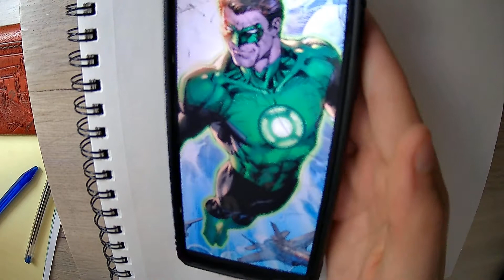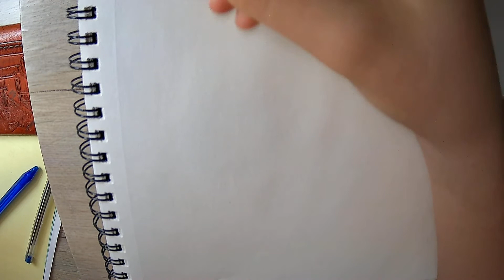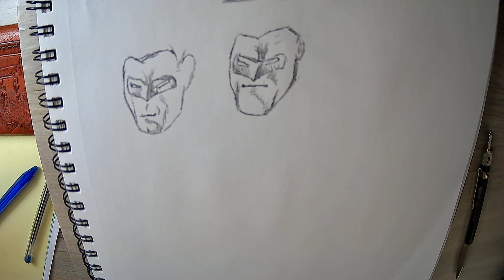How to improve at art in just 10 minutes!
This is a brief description of the things that you need to do in order to improve at art. I hope you enjoy